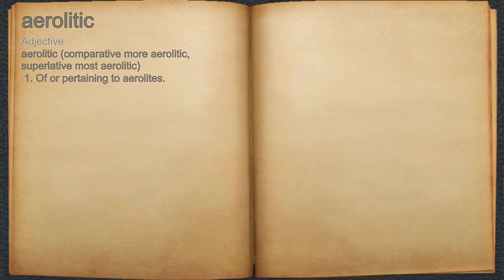What does aerolitic mean?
A spoken definition of aerolitic.

Intro Sound:
Typewriter - Tamskp